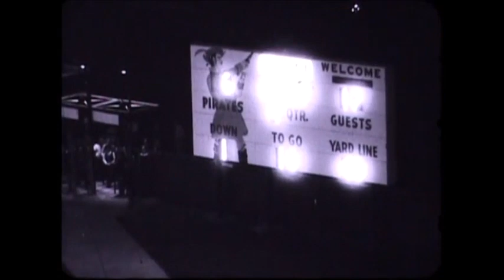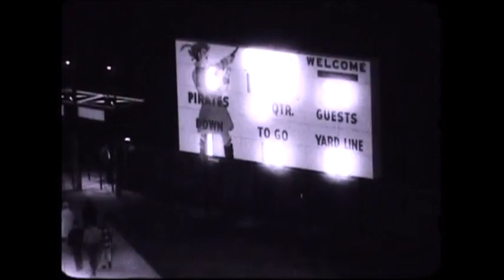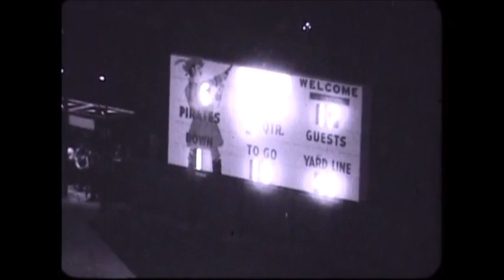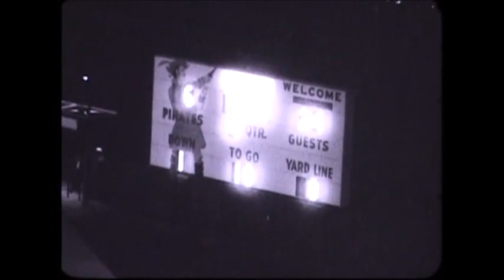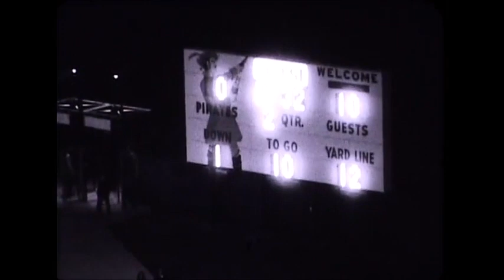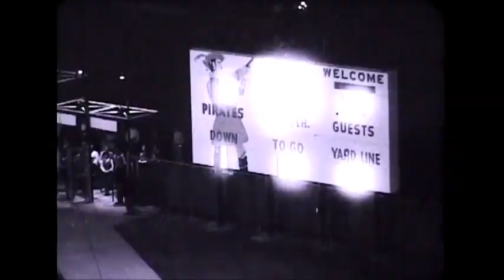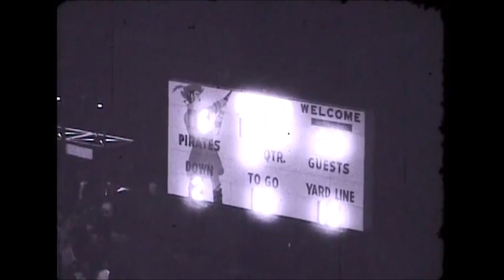East Carolina vs La. Tech 1969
This game was played 9/27/1969.  La. Tech won the game 24-6.  This is an offense / defense video.  The first half was La. Tech on offense and ECU on defense.  The second half was the opposite.  1969 was the last year for Clarence Stasavich as head coach at ECU.  ECU is running the Single wing offense.  #12 the QB for La. Tech is Terry Bradshaw (have you heard of him?).  He made a lot of good passes.